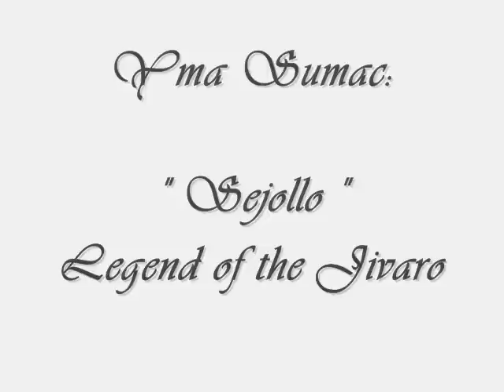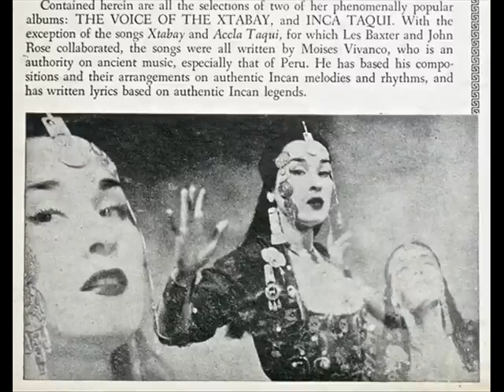Yma Sumac - Sejollo